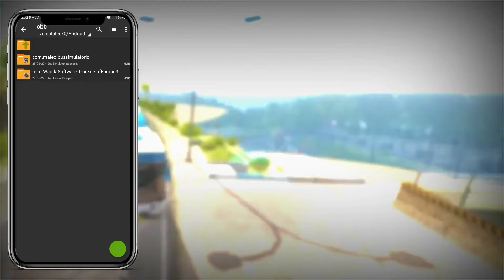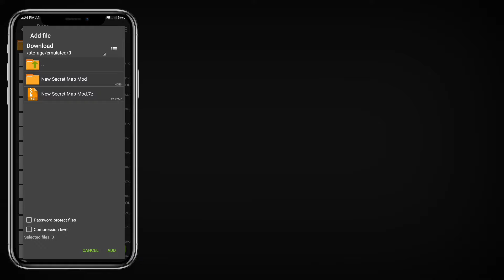VILLAGE HILL'S V2 MAP MOD For Bus Simulator Indonesia || Bussid Mod || Offroad Gamers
÷ VIDEO =  VILLAGE HILL'S V2 MAP MOD For Bus Simulator Indonesia || Bussid Mod || Offroad Gamers ||

÷ ABOUT THIS VIDEO :
Hello Friends Aaj Ma Aap Sabhi Ko Yha Video Ma. Yha Map ka Bare Ma Full Directions Btane Bale Ha Or Video Ka End Ma. Aap Sabhi ko Full Details Ma Downloading Process And File Process Btane Bala Ha... 🙏🙏🙏

÷ VIDEO TAG...